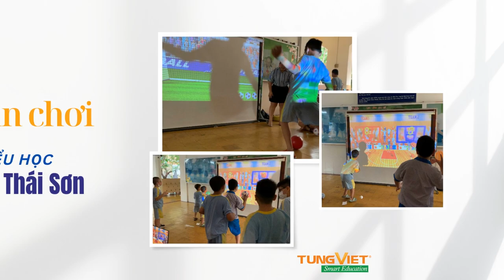[TVC-VDS] Sân chơi công nghệ thể thao tại trường Nguyễn Thái Sơn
Chuyên cung cấp - Tư vấn giải pháp - Cho thuê màn hình cảm ứng PQLABS, Màn hình Quảng Cáo, Màn hình ghép, Hộp giới thiệu sản phẩm - Holo3D, Robot thông minh, Game tương tác, Nhận diện khuôn mặt, Sân chơi công nghệ.
489A/21/54 Huỳnh Văn Bánh, Phường 13, Quận Phú Nhuận, TPHCM